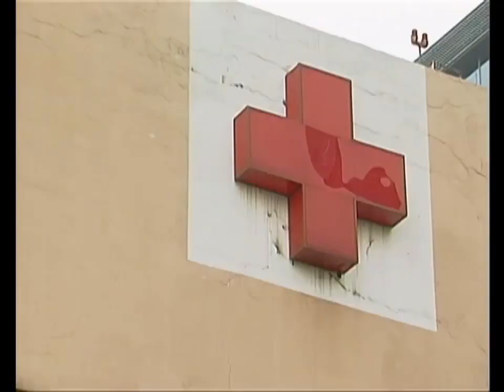Carinha de Anjo Mx Capítulo 41 Parte (2)